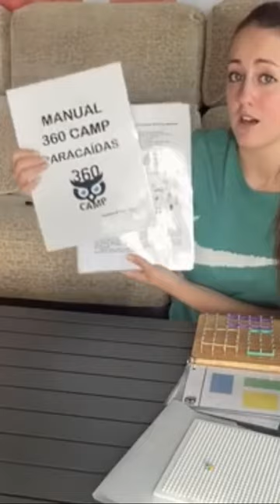Manual de Juegos con el Paracaídas